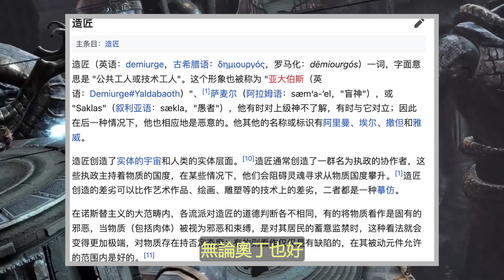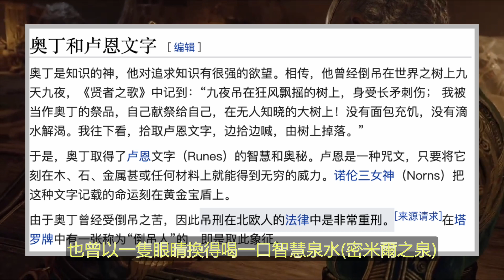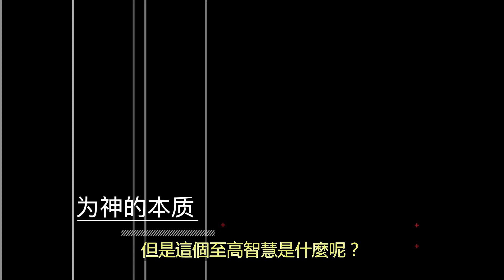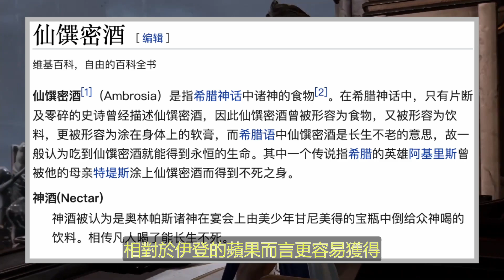[戰神 諸神黃昏] 所以，面具到底是什麼的？有剧透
面具或許是可以把戰神全系列作品串在一起的史詩級物品，但聖塔莫尼卡並沒有給出明確的答案。在戰神北歐神話兩部曲給我們留下的眾多問題中，面具到底是什麼可能是讓所有玩家困惑的問題之一了，也是我對於聖塔莫尼卡在往謎語人轉變的最大不滿。遊戲中，奧丁用了無數的莫名其妙詞語來強調面具的重要性，知識，真理，命運，生與死的秘密，創世的真相，為神的本質，但最終我們也沒能搞清楚面具到底是個什麼東西，它從哪裡來，到底有什麼用。我認為，如果不是因為北歐神話系列被砍成兩部曲了，面具應該有很重很重的戲份，甚至是一個有機會把整個戰神系列連接成一個宏大的史詩級故事的重要物品。這期視頻我就來提供幾個 我的分析思路，和各位探討一下面具可能是從哪裡來的

有興趣的小伙伴可以加入我的閒聊群：
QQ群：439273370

00:00 前言
01:01 更高的存在
03:14 面具的意義？
05:50 至高智慧
07:31 為神的本質
10:01 不朽的秘密
11:38 有趣的細節
12:56 留下的遺憾